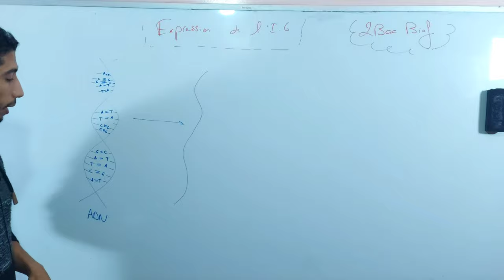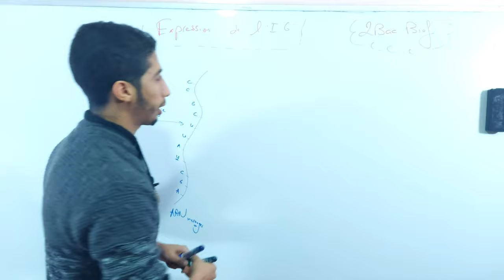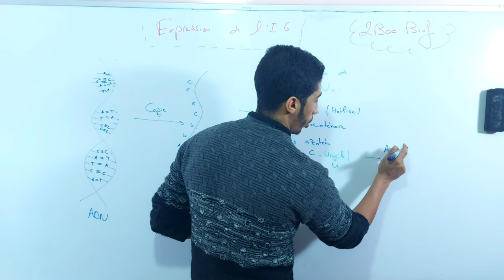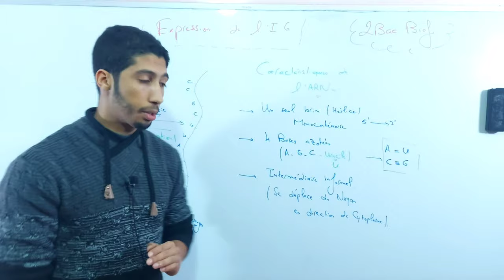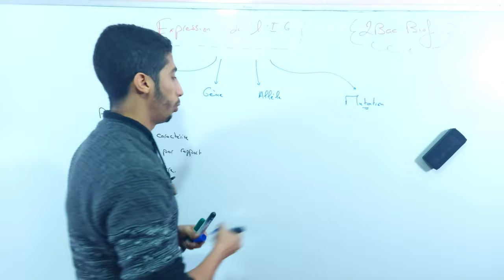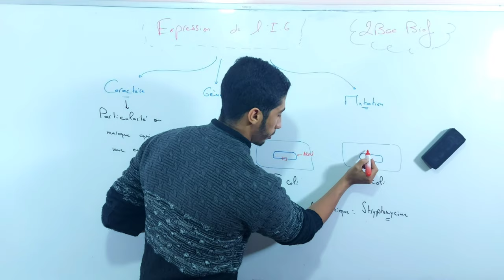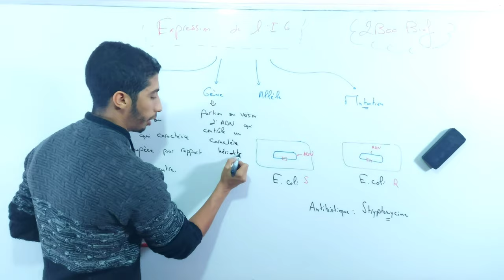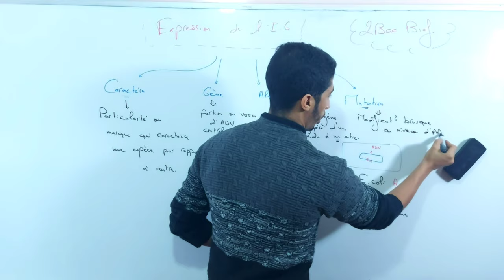L'expression de l'information génétique Partie1 ( Extrait de l'offre)